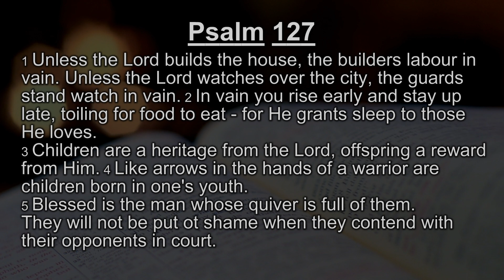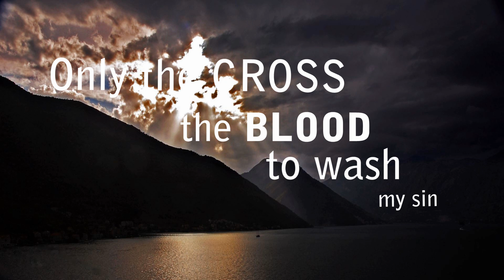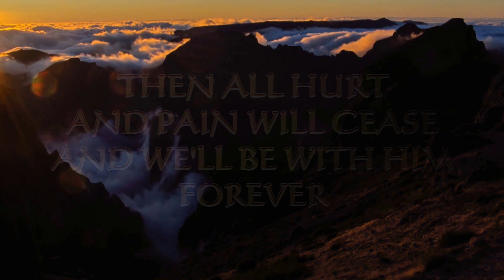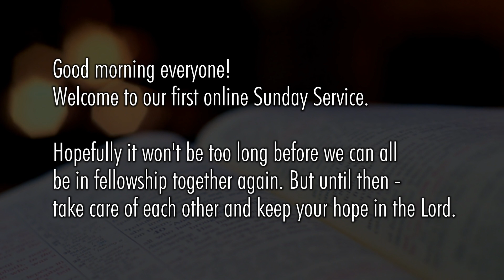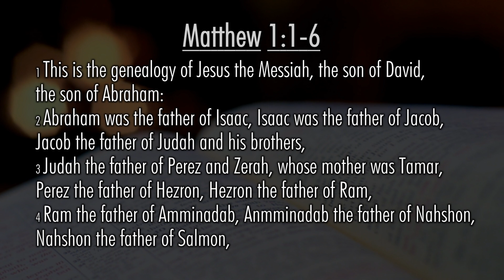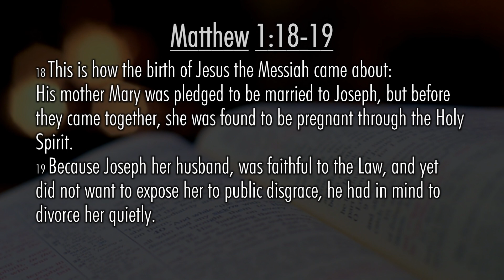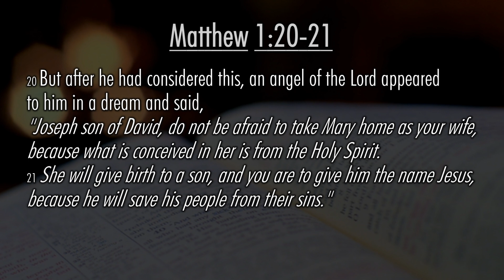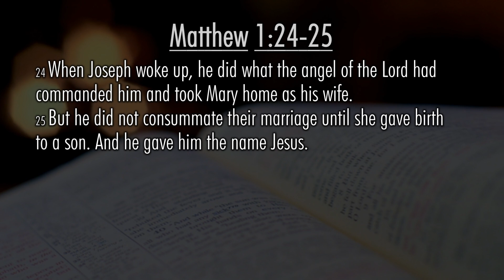"What's in a Name?" (Matthew 1:1-25) - Sunday Service (22/03/20)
Join us in our first online Sunday Service this morning.
- A short introduction from our Pastor Jim Tatton
- A reading from Psalms (127)
- Prayer
- A study from the Gospel of Matthew (1:1-25) on the genealogy and birth of Jesus Christ.

Calvary Carluke Christian Fellowship
Lifestyles Centre, Carluke
11am - every Sunday

Feel free to come along and we'll make you most welcome.